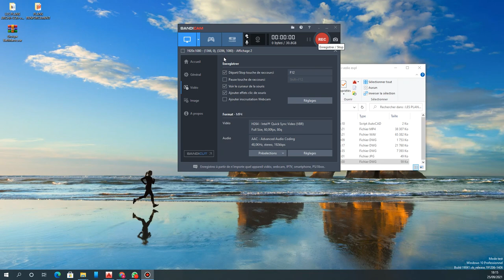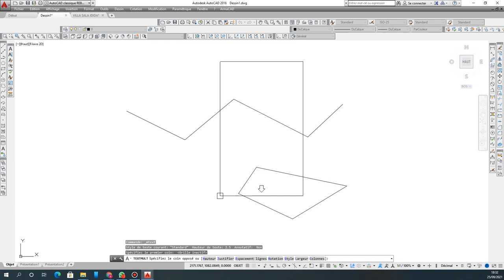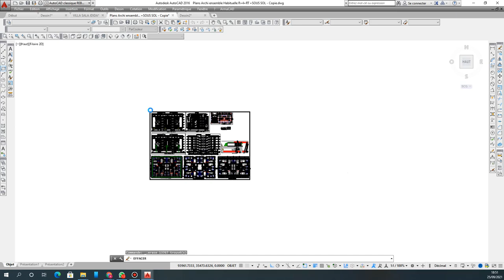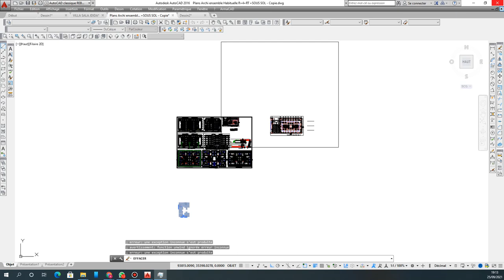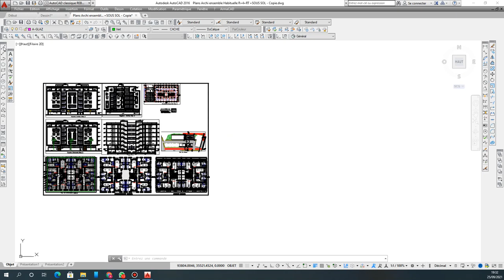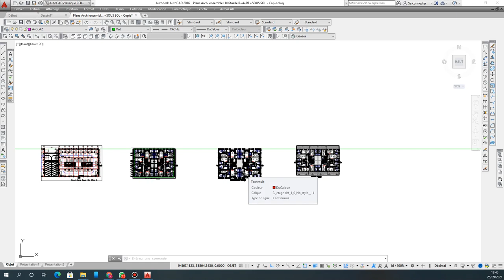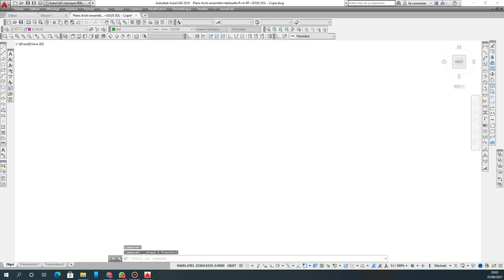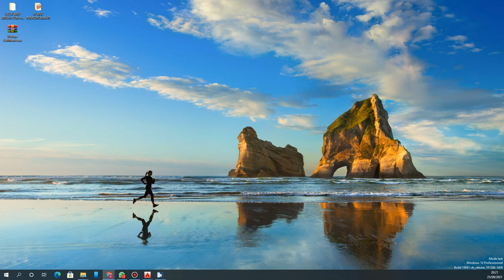FORMATION BATIMAROC SÉANCE 1للاسف هناك خلل في الصوت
Batimaroc: script Autocad classique   Autocad classique
Batimaroc: vedio expliq vedio explicative